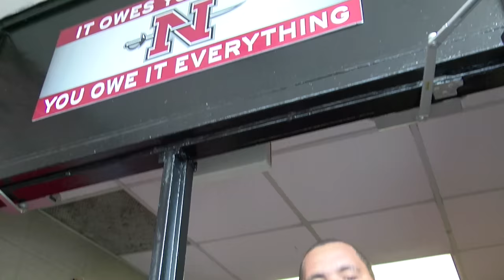Nicholls Football: It's A Vibe